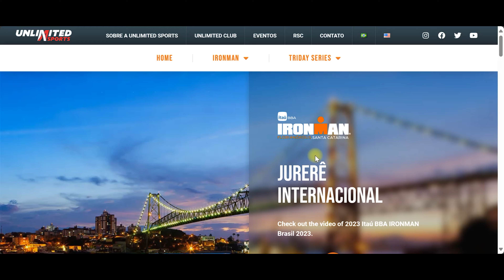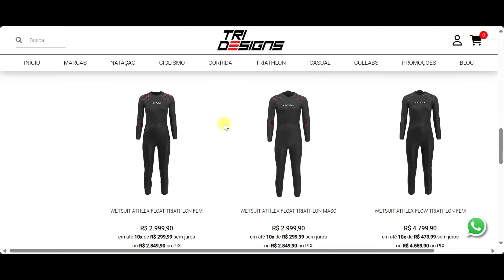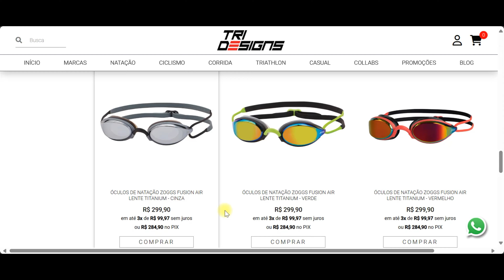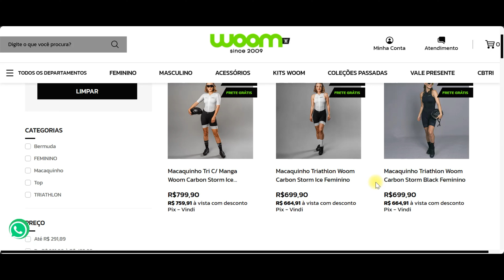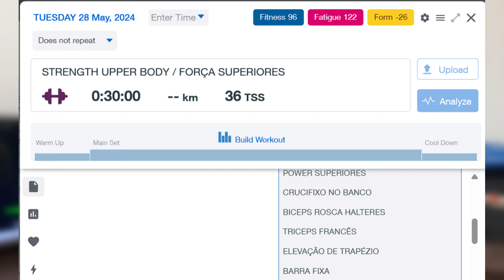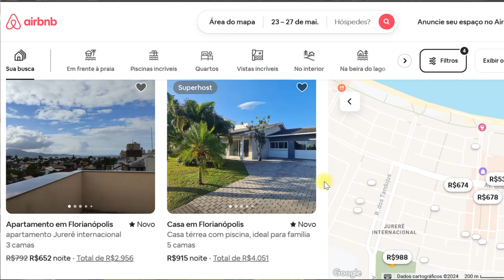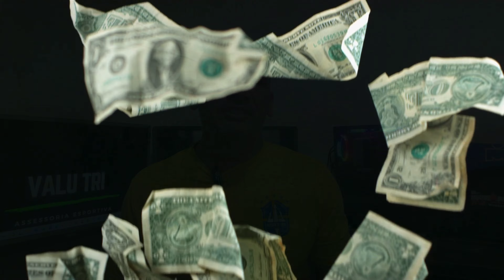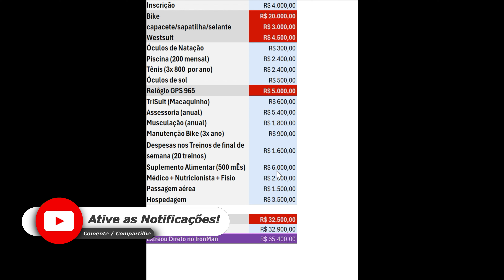IRONMAN: O Investimento Vale a Pena? Descubra Aqui!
Participar de uma prova do Ironman é um sonho para muitos triatletas, mas os custos do Ironman são altos e dependendo do seu ponto de partida, pode ser absurdamente alto.

Neste vídeo, exploramos as despesas relacionadas a sua participação em uma prova de Triathlon do Ironman, desde a taxa de inscrição para a prova até os custos de equipamentos e treinamento especializado para o Ironman.

Vou detalhar o custo dos principais equipamentos triatlon, incluindo bicicletas, trajes de natação e tênis de corrida. Além disso, discutiremos as despesas de viagem para o local de prova e como planejar financeiramente para esta competição.

Se você quer saber tudo sobre os gastos para uma prova de Triathlon e quanto vai custar um Ironman e como economizar para participar do seu próximo Ironman, este vídeo é para você.

Descubra quanto pesa no orçamento participar de um Ironman e comece a planejar seu investimento hoje!

Saiba por que menos atletas estão optando pelo Ironman Full e como outras provas estão ganhando destaque.

Vamos conversar um pouco sobre os desafios sociais e financeiros envolvidos.

Triatlon é para todos, mas o IronMan FUll não é.

Comece sua jornada com distâncias mais curtas e evolua gradualmente. Encontre diversão e superação em cada etapa.

Esteja pronto para superar limites, conhecer sua força interior e vivenciar uma experiência única.

É hora de mergulhar no TRIATHLON e se tornar parte desse espetáculo desafiador.

Comece sua jornada agora!

SETUP UTILIZADO NO VÍDEO
COMPUTADOR RYZEN 5 5600G - 16GB DE RAM - 500GB SSD
GARMIN 945
ESTEIRA KONNEN V9  @konnenfitness8017

CONFIGURAÇÃO DO PC E TELEFONE PRA USAR O ZWIFT

CAPÍTULOS

00:00 INTRODUÇÃO
00:30 INSCRIÇÃO
01:09 EQUIPAMENTOS O QUE VALE E NÃO...
02:11 BIKE E ACESSÓRIOS
02:50 NATAÇÃO E ACESSÓRIOS
05:16 CORRIDA E ACESSÓRIOS
06:36 RELÓGIO GARMIN UM ITEM IMPORTANTE
07:26 MACAQUINHO – TRISUIT
09:17 TREINADOR E TREINAMENTO ESPECÍFICO
10:42 MÉDICO - NUTRICIONISTA
11:15 VIAGEM E HOSPEDAGEM
13:03 ALIMENTAÇÃO E SUPLEMENTOS
14:24 CUSTOS ADICIONAIS
14:59 PLANILHA COMPLETA??
18:13 CONCLUSÃO

DIREITOS DAS IMAGENS E SONS Vídeos e imagens por